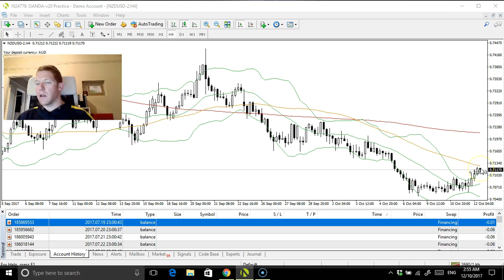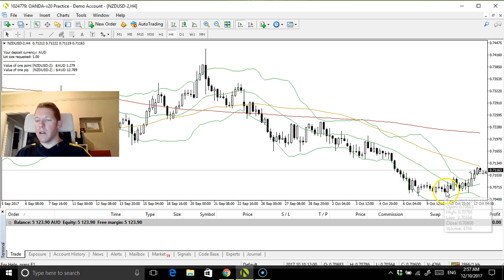No trades this week more watching and waiting the life of a Forex trader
NZDUSD is the most likely to be traded tonight if a nice there is a nice bearish candle closing below 0.70617 with the stop being around .71602 and an open take profit with a soft target being 100 pips before I would move the stop to break even. Update video to come by 830 pm tonight Perth time happy trading and good luck :).

Happy trading :).